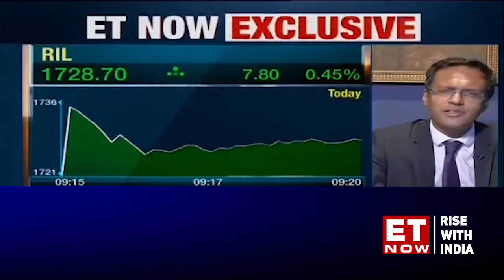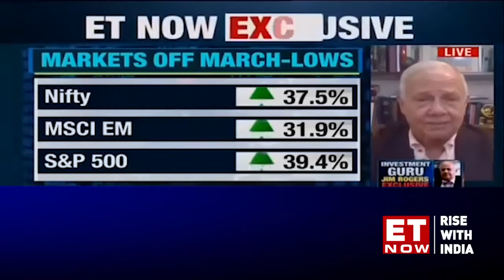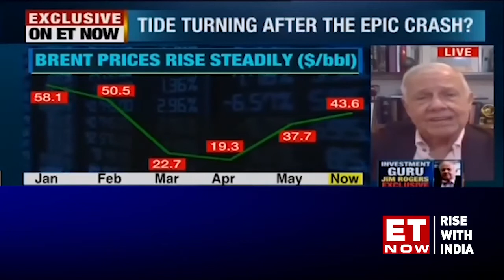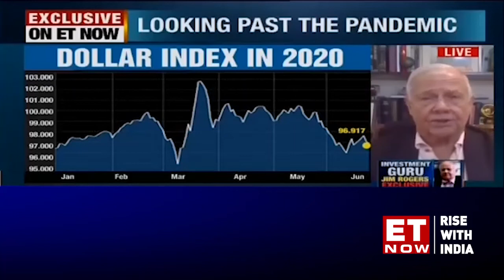Can gold and dollar be bright spots in dark times? Jim Rogers explains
Suspect a blow off in US and Japanese markets soon, says the marquee investor.